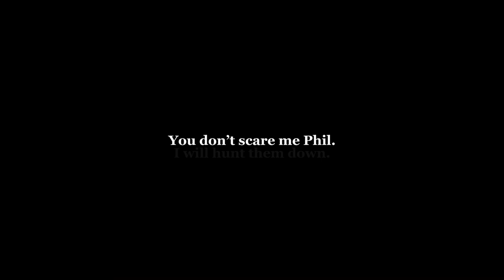“Where’s your head at?” || ft. Tommy, Techno, Etc || Small Angst || Part 9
anyways i got school tomz!!! yipee i guess sobs

anywaysysusudu yay
give me ideas